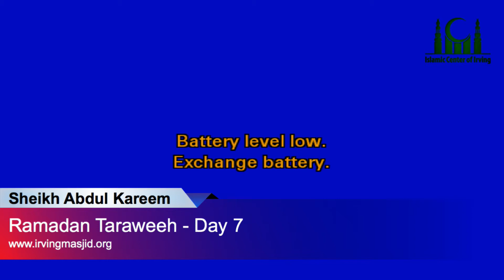Taraweeh Ramadan(1435) Nite 7- Qari Abdul Kareem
Taraweeh - Qari Abdul Kareem reciting Surah Anaam. This was held at Islamic Center of Irving, TX on July 4th 2014.